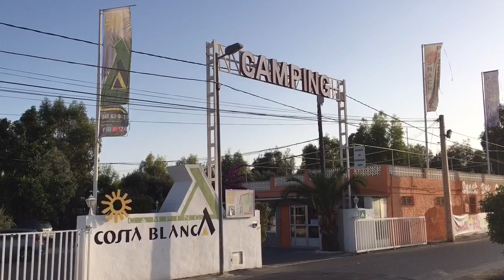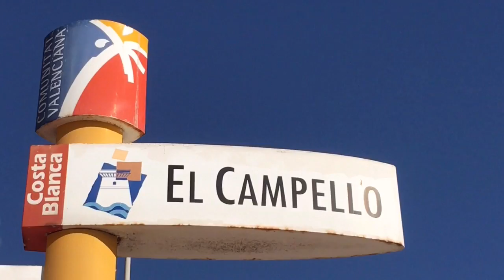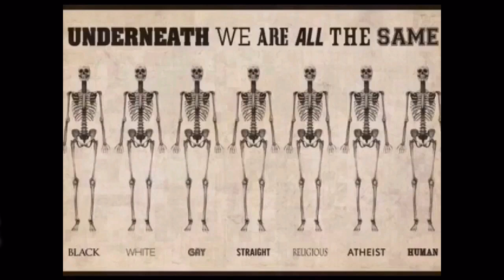Reisebrev fra Spania 4/10-2016 El Campello